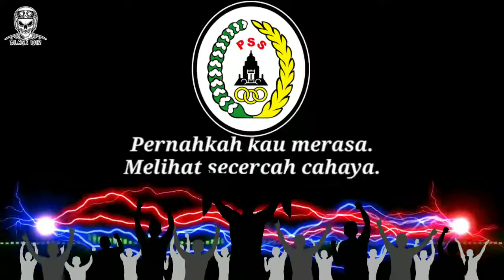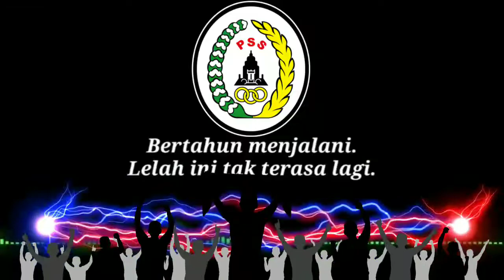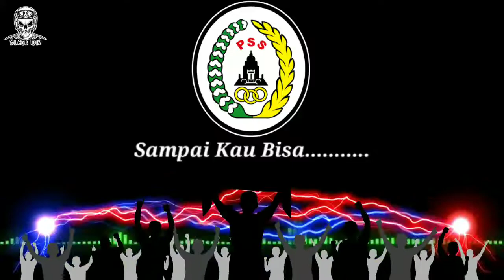PSS Sleman - Sampai Kau Bisa